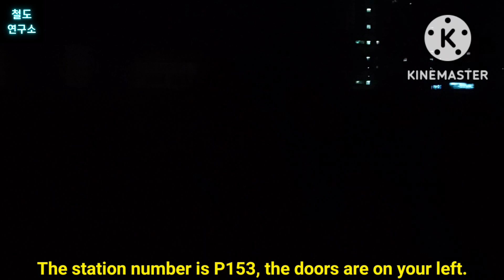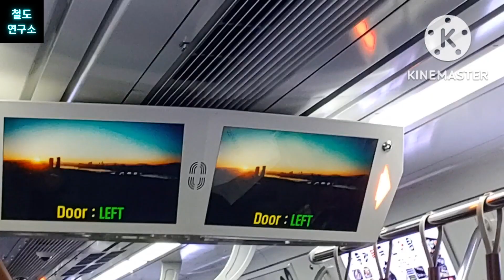서울역~금천구청역 사이를 모두 통과하는 급행열차?! 평일 퇴근시간 1대만 존재하는 천안초록급행 열차 타 봤습니다!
*2022년 11월 4일 금요일 촬영

영상 초반 BGM : Heavenly

5:35 구로디지털단지역 → 가산디지털단지역으로 오타 정정합니다.

*K1945, 지상서울역발 천안초록급행 열차, 311x88편성, 천안역에 16분 49초 지연 도착

*영상 업로드 : 매일 오후 5시 30분에 업로드됩니다.
*때로는 오후 10시~오후 11시 30분 사이에도 영상이 업로드가 될 때도 있습니다.

*건의 댓글, 피드백 댓글, 문의 댓글, 상담 댓글, 제보 댓글, 설명창 오타 수정 건의 댓글 등은 항상 환영합니다.